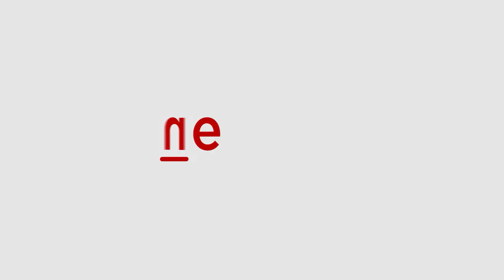MUDA Scam: Karnataka Governor Approves Prosecution of CM Siddaramaiah | Asianet Newsable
Karnataka Governor Thawar Chand Gehlot has approved the prosecution of Chief Minister Siddaramaiah in connection with the MUDA land scam case. This decision follows complaints filed by advocate-activist T J Abraham and others, raising serious allegations against the Chief Minister. The approval for legal action marks a pivotal moment in the ongoing investigation into the alleged misconduct surrounding land allotments. Watch.